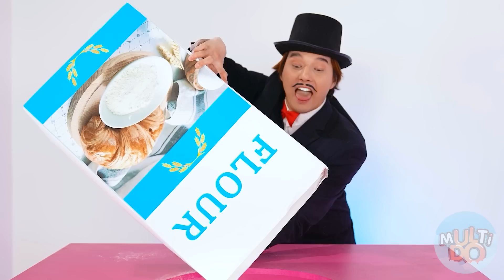Tantangan 1000 Tombol Misteri #5 | Cuma 1 yang Ngelolosin Kamu Multi DO Fun Challenge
Hari ini di MultiDO Fun Anda akan menemukan tantangan favorit semua orang dengan tombol berwarna. Mari kita lihat pahlawan mana yang dapat membuat pilihan yang tepat.